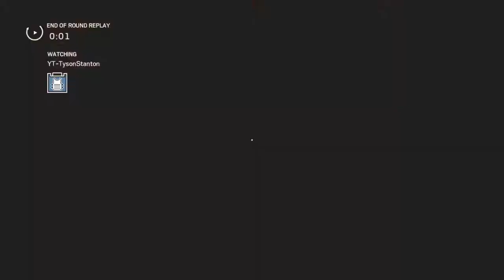Ranked 12 Kills 2 Deaths